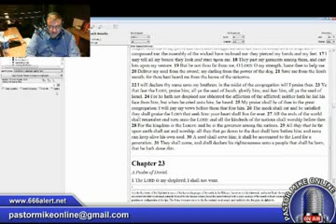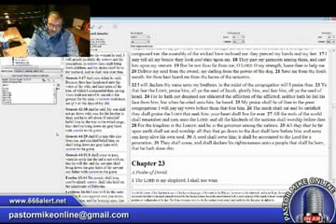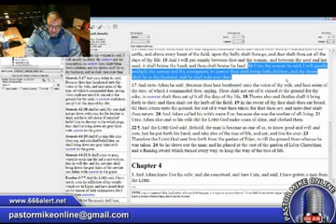Pastor Mike Online - Super Bowl, Katy Perry And 3 Parent Babies